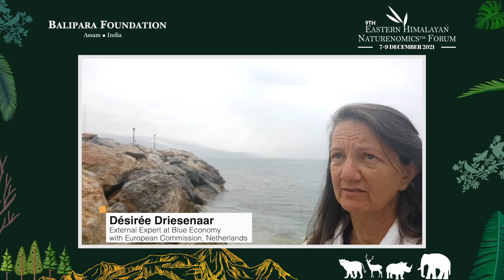Desiree Driesenaar at the 9th EASTERN HIMALAYAN NATURENOMICS™ FORUM 2021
Desiree Driesenaar,  External Expert at Blue Economy with European Commission, Netherlands